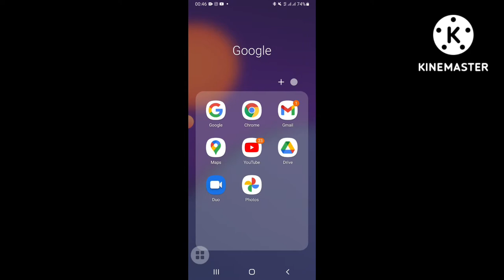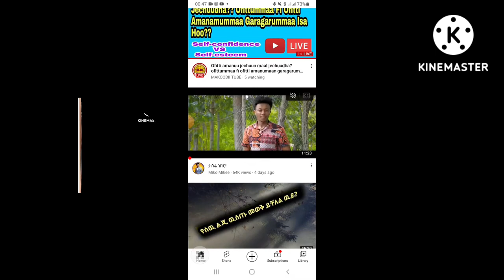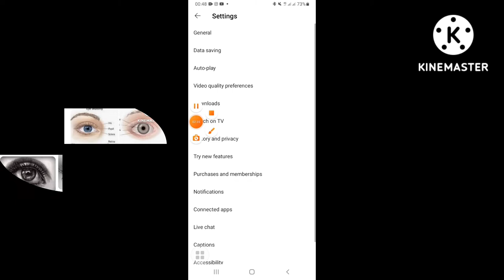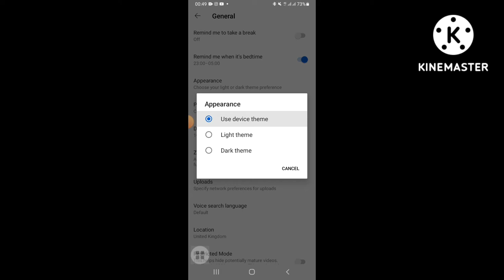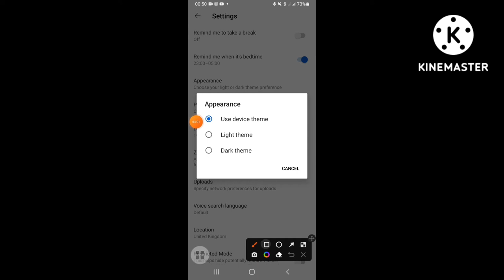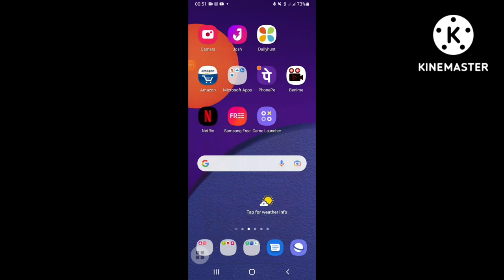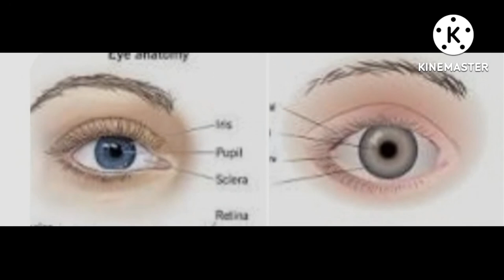Working on mobile YouTube is something that needs to be adjusted to maintain eye health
Well come to koketi ethio tube ኮኬት እትዮ ቱብ#